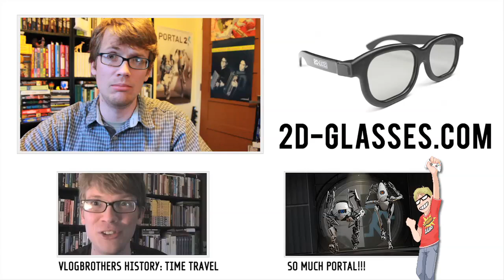2D Glasses! Take the Headache out of 3D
In which Hank talks about why and how he created 2d glasses.